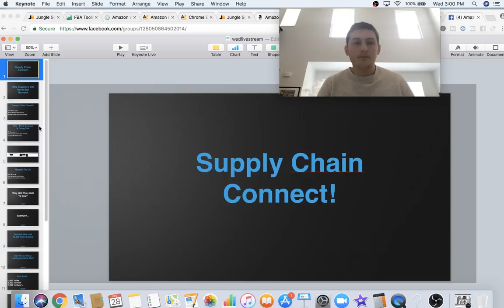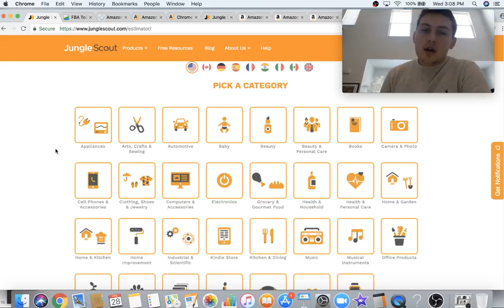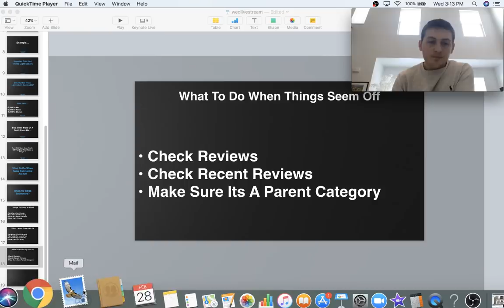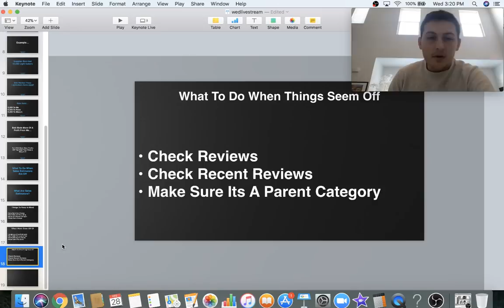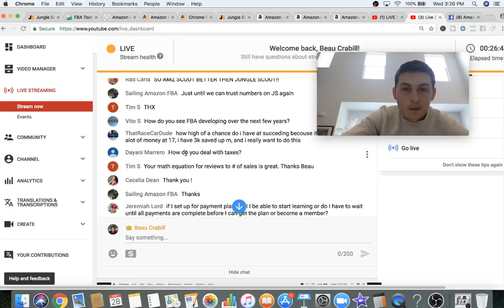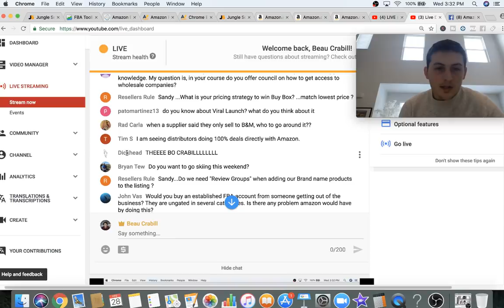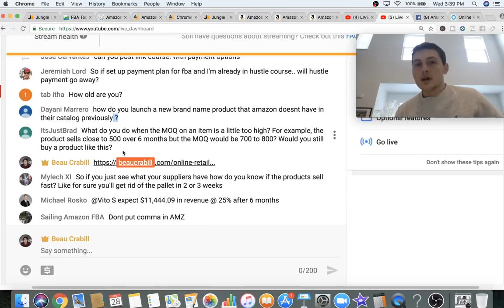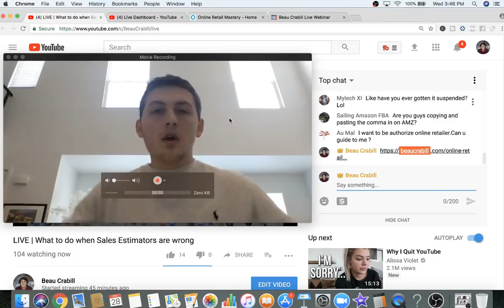LIVE | What to do when Sales Estimators are wrong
Use these methods when you are unsure of FBA toolkit JUNGLESCOUT Amzscout, etc